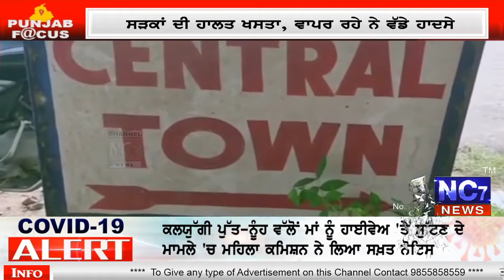Guru Nagri Sultanpur Lodhi Ch Vikas De Kamma Nu Taras Rhe Ne Lok ’| Nc7 News || ਪੰਜਾਬੀ ਖਬਰਾਂ